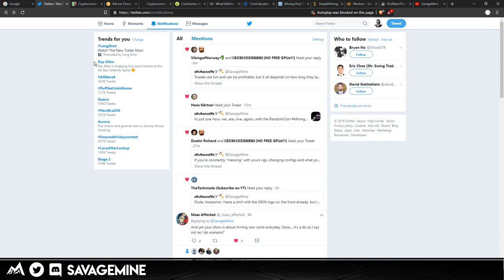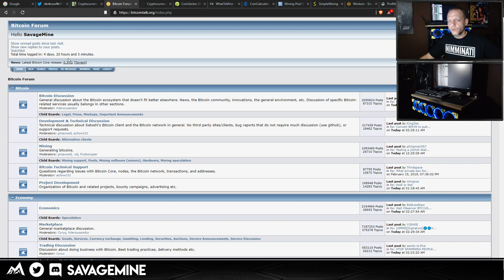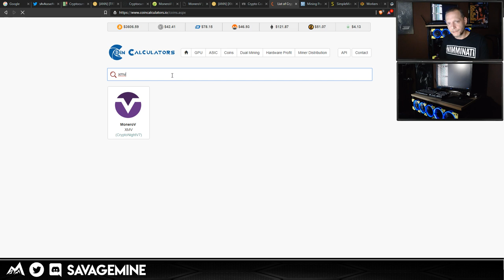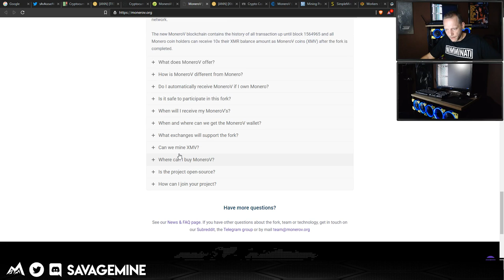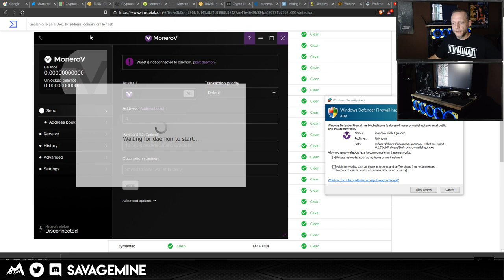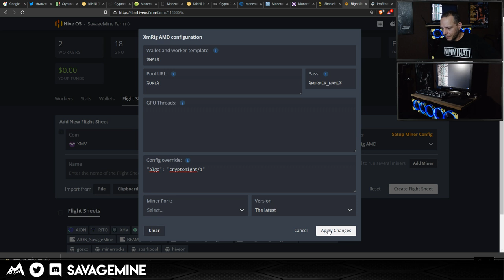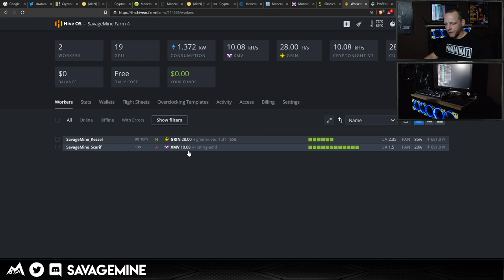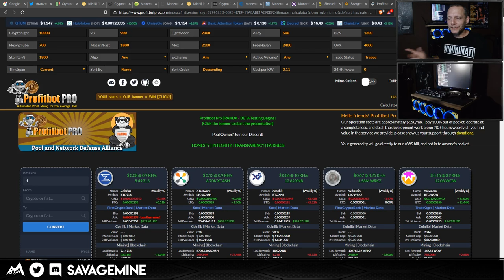RandomCoin Mining Show LIVE! ⛏ - MoneroV (XMV) - CryptonightV7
Welcome to the RandomCoin Mining Show! (not to be mistaken with BrandonCoin) 😜

COIN NAME MoneroV
TICKER XMV
ALGORITHM CryptoNightV7
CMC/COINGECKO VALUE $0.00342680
We used HiveOS and AMD GPUs to successfully mine it in this show.

Here's the plan and rules | subject to change (and probably will):

⏰ Start: 9:30 PM EST
⏰ End: 10:00 PM EST - so we can switch over to BrandonCoin's Daily Mining LiveStream!

I have a list of 100+ GPU-mineable coins.

1. We'll go to an Online Random Name Picker and generate a name from the coins on the current list.

To qualify, the Random Coin will have to:
 a. Have a wallet that we are able to quickly obtain a Receiving Address for.
 b. Have a working mining pool we can use.
 c. Have a working Miner Program (Windows, smOS or HiveOS).

If any of these requirements aren't met, we'll pick another random coin.

2. Whatever we land on, we'll go through all the steps to mine it!

3. No matter what, we'll stop at 10 PM EST so we can head over to BrandonCoin's Daily Mining LiveStream!

Thanks to BrandonCoin and Jon Hartwig for the idea! I thought it'd be fun, so I stole it, modified the idea a bit and here we are! If it works out, maybe we can do this each weeknight until we run out of coins (which will be never).